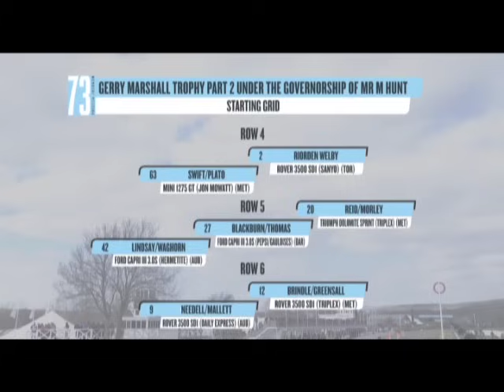73MM - Gerry Marshall Trophy Part 2 Full Race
73MM - Gerry Marshall Trophy Part 2 Full Race
The big, and not so big, saloon cars go head-to-head at the 73rd Members Meeting